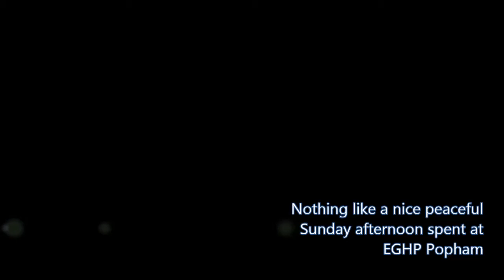Antonov AN-2 Popham Airfield (TEASER)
Teaser trailer for AirBourne Aviation's AN-2 video production 'Lazy Sunday' filmed at EGHP Popham Airfield, Hampshire.